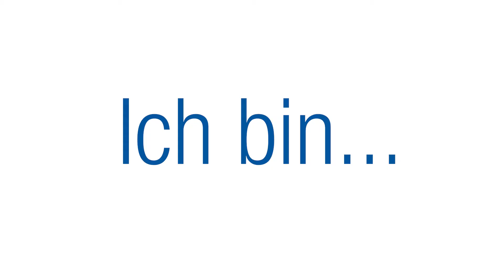Wir sind die RWTH: Jeanne-Marie Poick über die Aktion "Schutzengel"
Jeanne-Marie Poick studiert an der RWTH Theologie und Globale Entwicklung. Außerdem ist sie Volontärin bei Missio Aachen und arbeitet an der Aktion "Schutzengel", um Opfer von sexueller Gewalt im WM-Land Katar zu unterstützen. Wenn ihr auch Frauen in Katar schützen wollt, unterschreibt die Petition. 👍